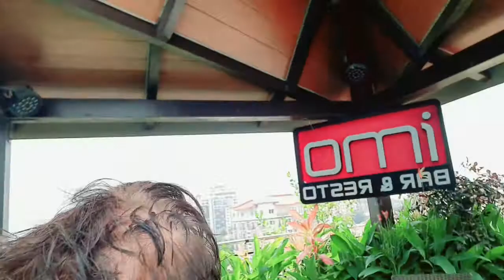angeles Prime Asia Hotel, binalikan ang swimming pool at jacousie sa roof top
PRIME ASIA HOTEL AND RESTAURANT
IMO RESTAURANT
ROOF TOP MINI GARDEN WITH JACOUSIE AND SWIMMING POOL
AFFORDABLE ROOMS
angeles city
super affordable